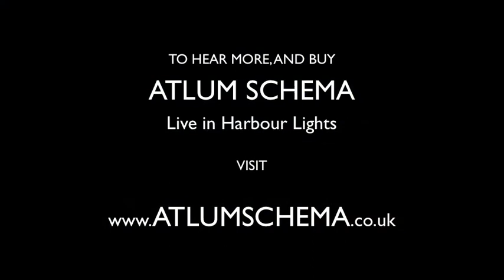Atlum Schema | Ink Star (Live in Harbour Lights)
On the morning of Saturday June 13th 2009, we borrowed one of the screens at Harbour Lights Picturehouse Cinema in Southampton and we performed the Atlum Schema LP for the first (and only) time. The album was officially released the next day.

The screen wasn't showing any films until early afternoon, so we had a few hours to load in, set up, perform/film, pack down, and get out. It remains one of the most stressful and beautiful live music experiences of my life.

Huge thanks to all involved. I'm still not sure how we managed to do it. I think a lot of strings were being pulled behind my back to make sure it worked.

The band was Andy Mort, Ben Munday, Jono Munday, Jon Mort, Kat Hattersley, Luke Roberts, Jevon Snell, Andy Rowley.